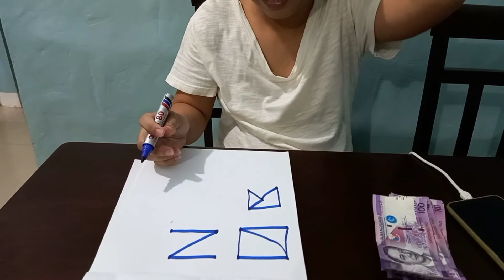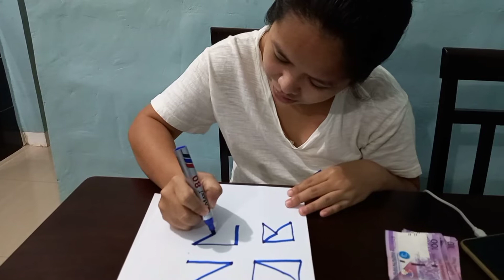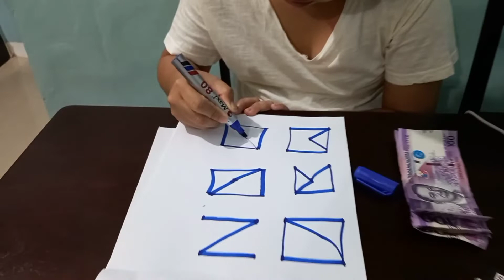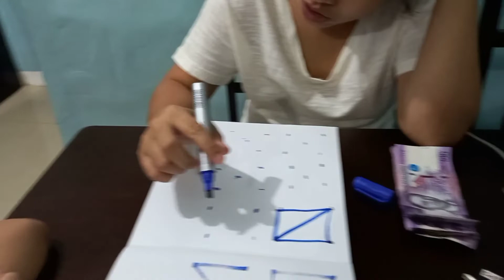Drawing X inside the box challenge || Para sa Php500